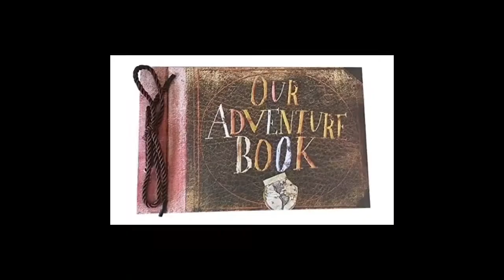Sunday Star Tour Wishable Opening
Today we did a quick Star Tour Wishable opening. See which characters the boys received. Please check out our 500 Subscriber Giveaway video, you still have until June 1, 2021 at 8:00 PM WDW to enter.